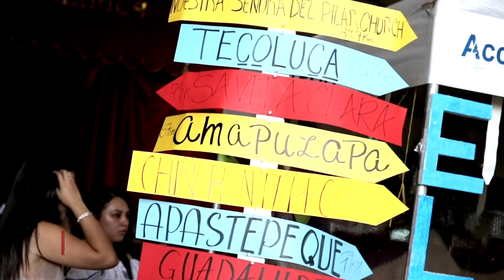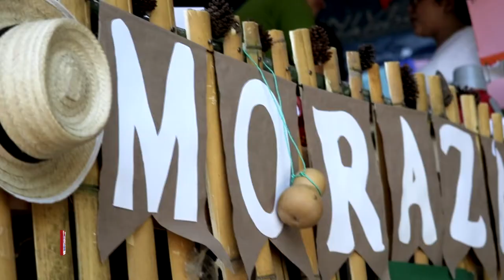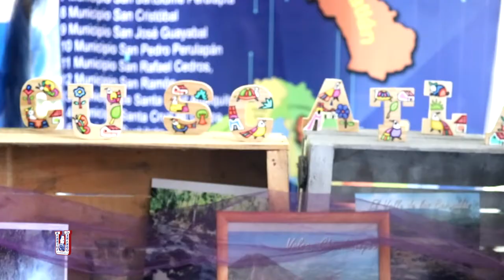Salvadoran Culture Festival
En el “Salvadoran Culture Festival” podías recorrer los 14 departamentos del país, probar su gastronomía y conocer su historia en un solo lugar. 🎉 ¡No te pierdas el vídeo resumen que preparamos para ti!